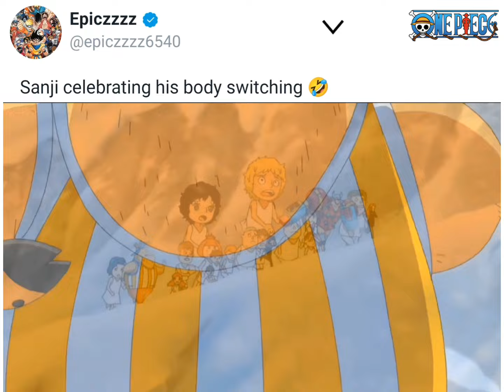Sanji celebrating his body switching with Nami 😂